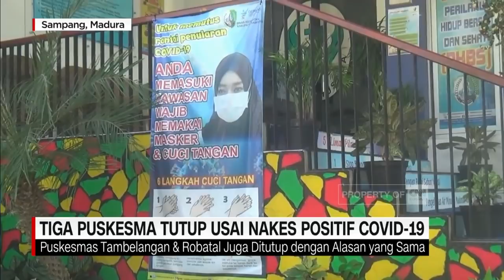54 Napi Lapas Wanita Positif Covid-19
Puluhan napi dari lapas wanita di Makassar, Sulawesi Selatan, dinyatakan positif Covid-19. Sementara itu, sejumlah puskesmas di Sampang, Madura, harus ditutup dalam beberapa hari berturut-turut, lantaran dokter yang bertugas dipastikan positif Covid-19.

Like & Follow Facebook:
CNN Indonesia

cnnindonesiatv